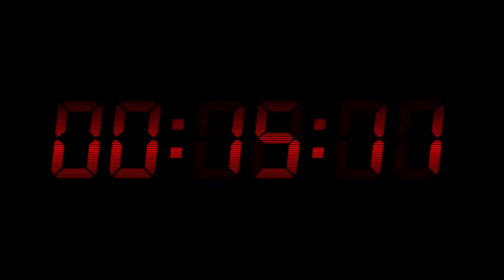#172 Tlumočníky nebrat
Mou práci můžete podpořit zde:

Bitcoin peněženka: 3CyVfk35UZXJpVV2iseQpSqkfNiFCfgHrv